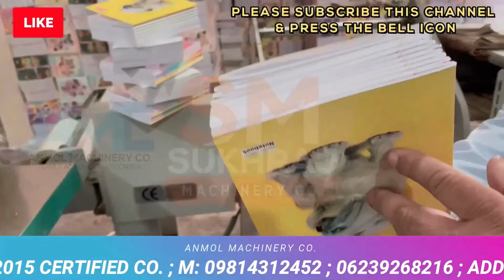2024 मे लाखो कमाकर देगा | ये Best Business Ideas | New Business Idea, Unique Business Ideas in India